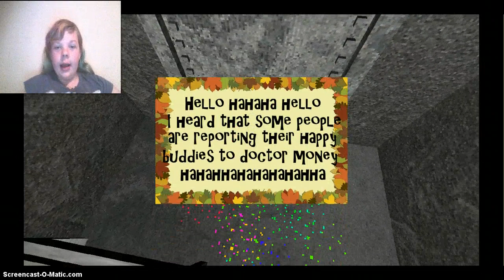Presentable Liberty// appy buddy?